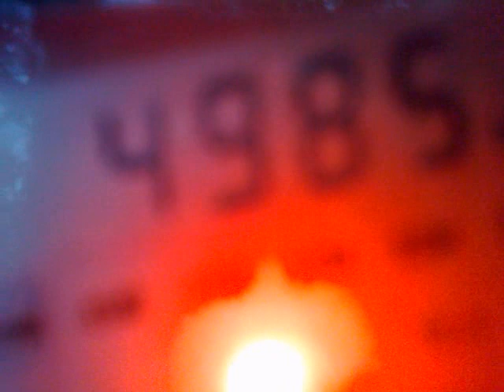3103201723632 DX 4985 kHz - Radio Brasil Central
03:07 UTC, Goiania.